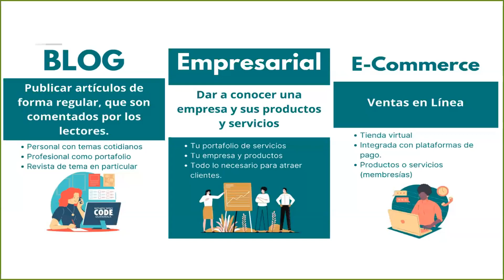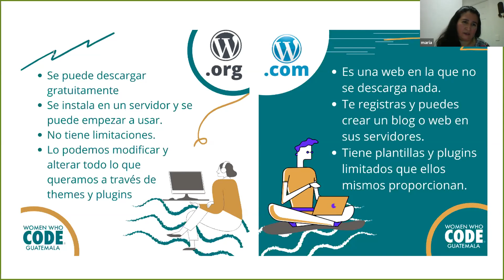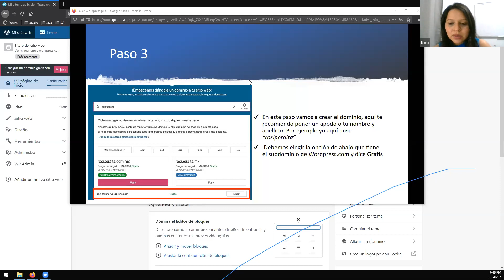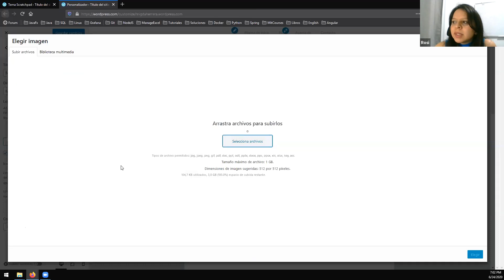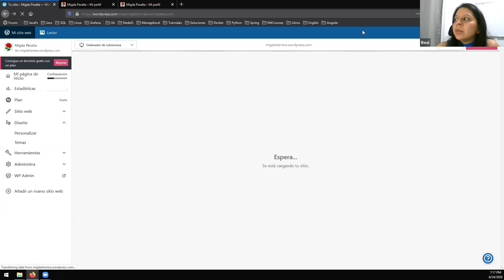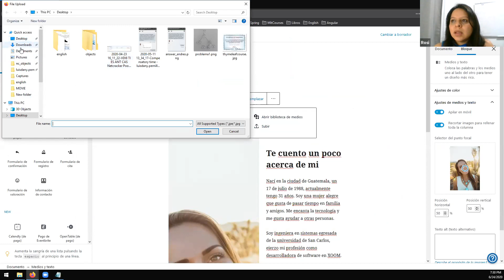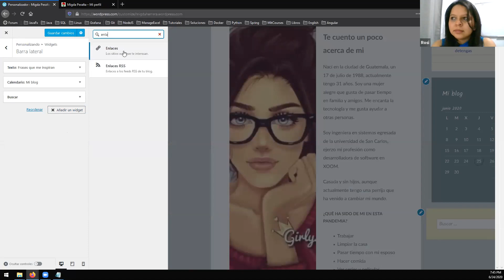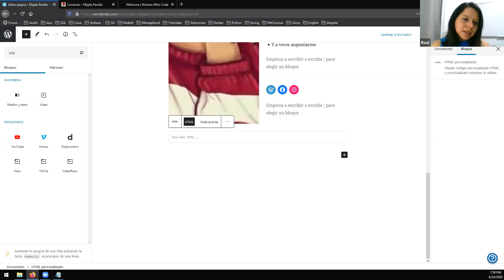Cómo crear páginas web en Wordpress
Presented by WWCode Guatemala
Speakers: Rosalba Peralta y Maria Castillo

¿Te gustaría aprender a crear páginas web en WordPress?

En esta charla podrás conocer los principios de WordPress y podrás crear tu primera página web.

Women Who Code is the largest and most active community for technical women in the world. Our award-winning programs support over 230,000 members around the globe to level up in their technical careers every step of the way. We have produced more than 10,000 trainings, workshops, hackathons, conferences and more, awarded over $3.4M in developer school and conference scholarships, and have a presence in 20 countries. We also work with the best companies in tech; our partners are committed to advancing inclusion and thus innovation. Join us at womenwhocode.com.